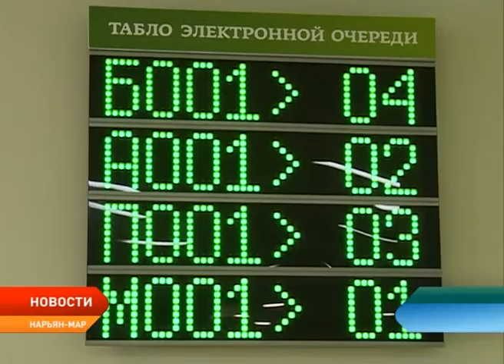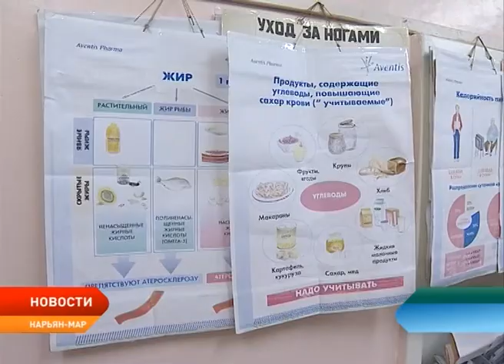Перевод бюджетников Ненецкого округа на карты «Мир» необходимо ускорить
Перевод бюджетников Ненецкого округа на карты «Мир» необходимо ускорить. Об этом на планерке губернатора округа сообщила руководитель Департамента финансов и экономики региона Татьяна Логвиненко. Обязательный поэтапный переход всех бюджетников на карты национальной платежной системы «Мир» начался 1 июля, и должен завершиться до 1 июля 2018 года.